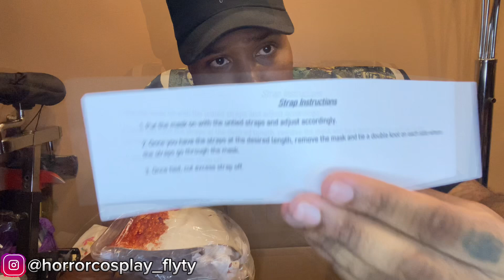Terrifier Art The Clown Mask Unboxing Review - Made by GrimFather Studios